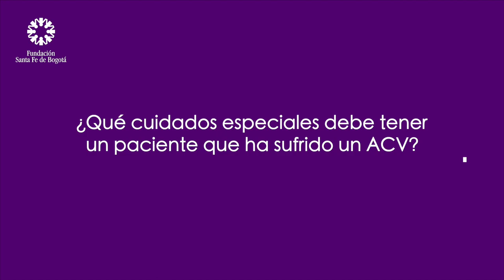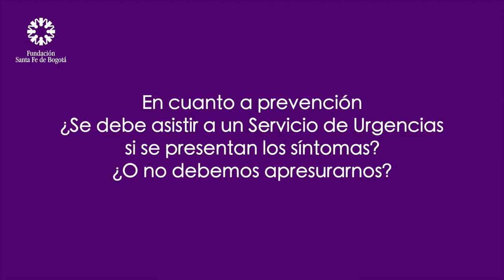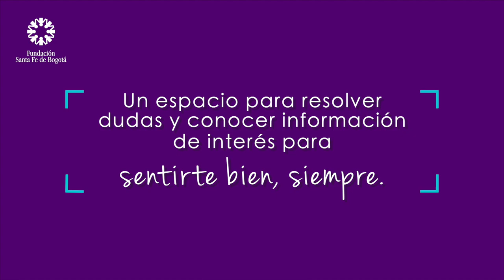Especial de Especialistas - Ataques cerebrovasculares